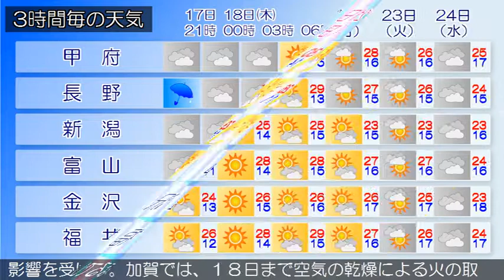2017/05/17 甲信北陸地方の天気予報 夕